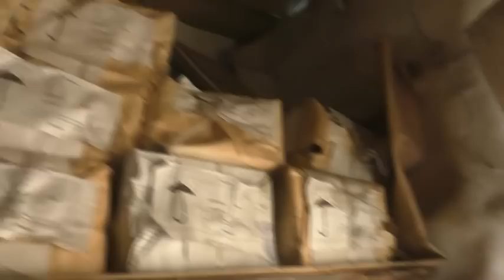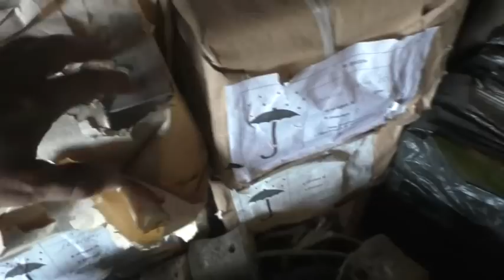Примерка во время и в здравом уме 21 0 7 2022